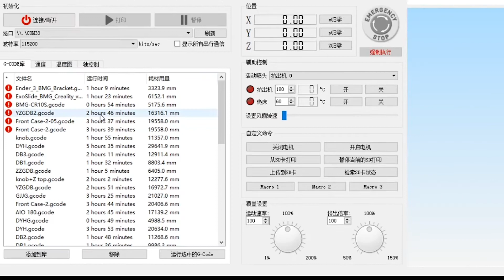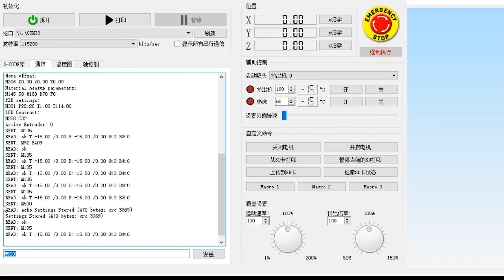FYSETC：Metal BMG right hand extruder